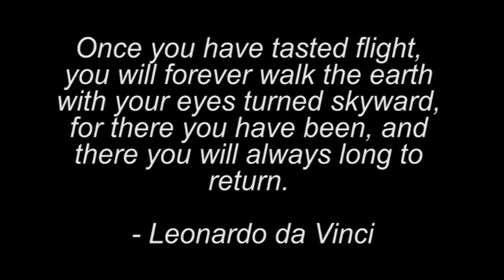Craig Edwards Parachute jump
Craig Jumping out of a plane from 1500ft Black Knights parachute centre in Lancaster.